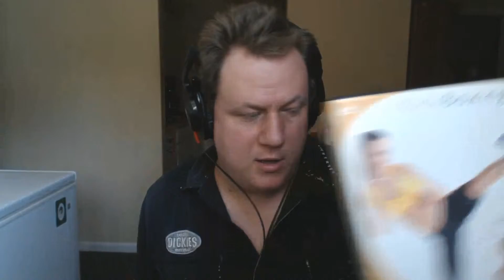Exercise 2015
So in August I start my pre workout year. Which means I'll spend the next five months work up to working out.